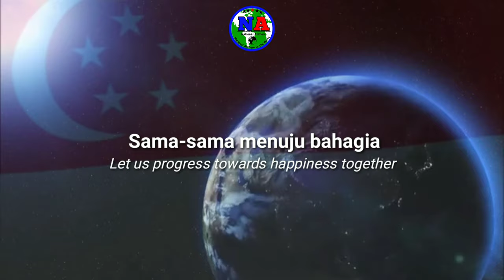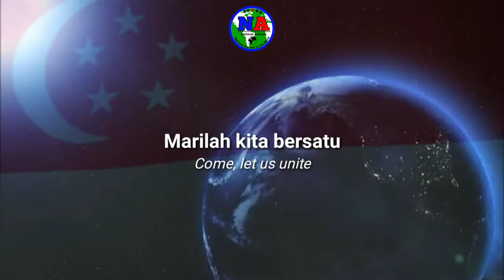Majulah Singapura_National_Anthem_of_Singapore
Lagu kebangsaan Singapura di gubah oleh Zubair Said pada tahun 1958 sebagai lagu untuk Dewan kota singapura.Lagu ini terpilih sebagai "Lagu Kebangsaan Singapura"ada tahun 1959 ketika pemerintahan sendiri mulai berjalan. Setelah kemerdekaan penuh pada tahun 1965, "Majulah singapura" secara resmi menjadi Lagu Kebangsaan Singapura.
!Mohon Maaf jika terjadi kesalahan di dalam Video.

Editor Video/Tim Kreatif:@andika.art04
Akun Sosial: Instagram: @nationalanthem04